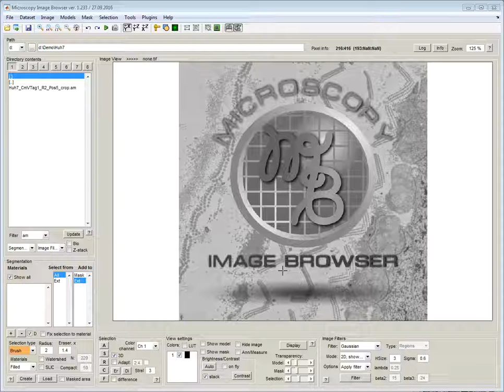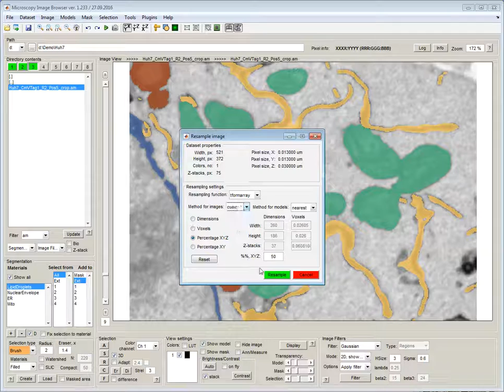MIB in brief: Resize dataset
How to resize dataset in MIB